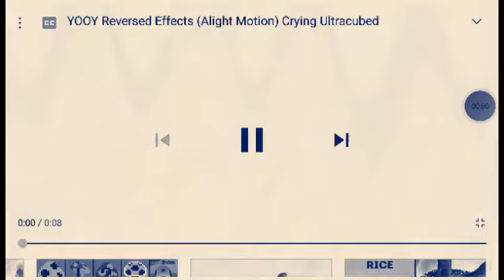YOOY Reversed Effects (Alight Motion) Crying Megacubed